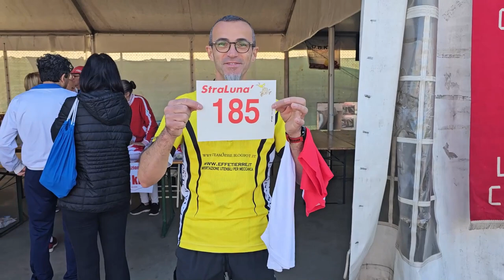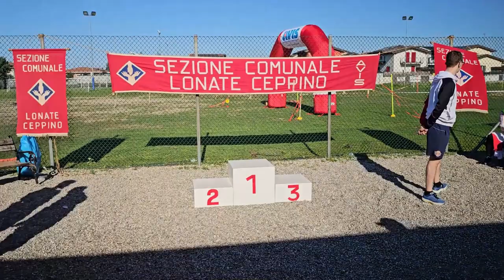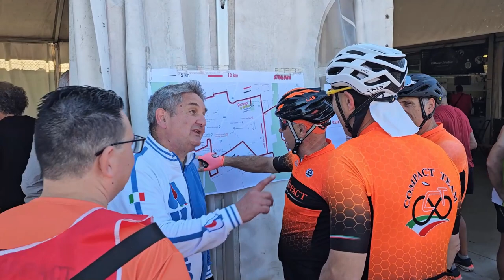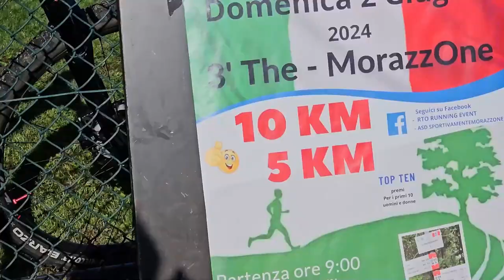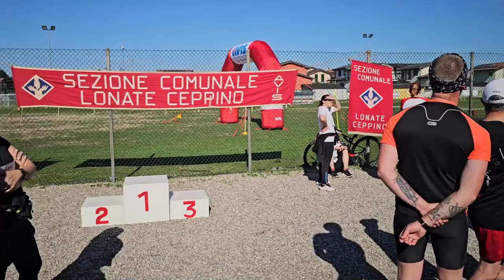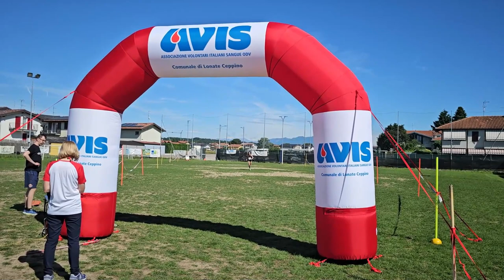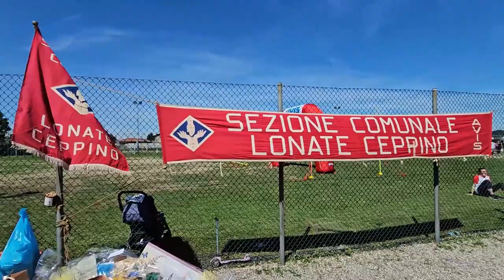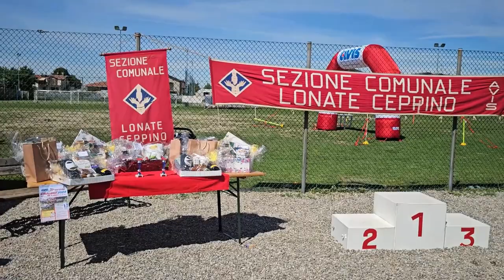2024 05 26 ore 08 19 36 Lonate Ceppino 5 1-4 (StraLunà 2024 - 35° Manifestazione podistica)